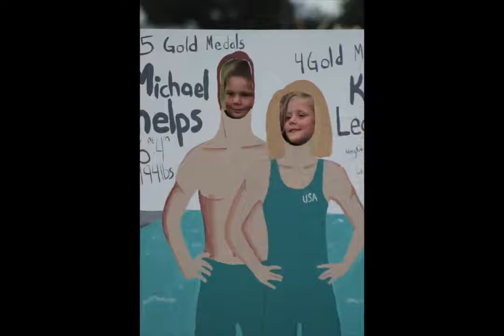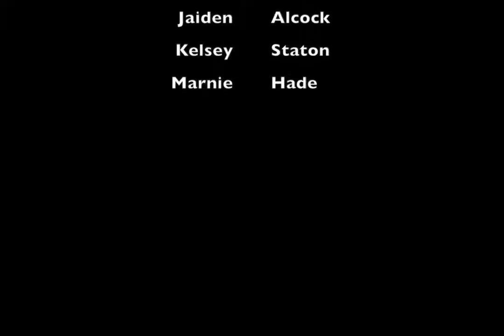A view of Northwest High School's 2016 Homecoming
Northwest High School senior Kennedy Wait created this video to mark her school&apos;s 2016 Homecoming.